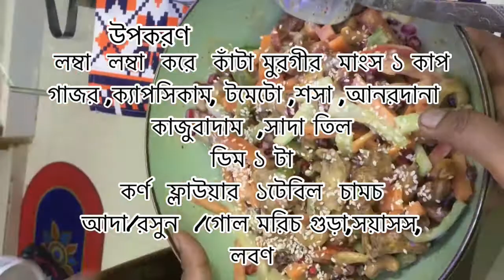চিকেন সালাদ উইথ মিক্সড ভেজিটেবলস ।